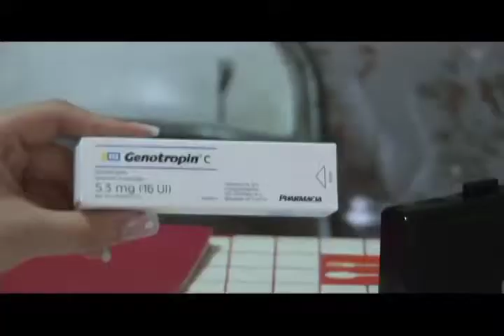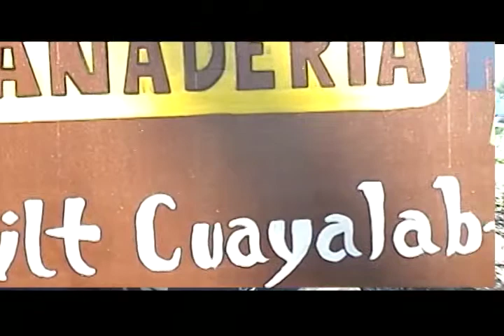MIRAR POR LOS DEMAS